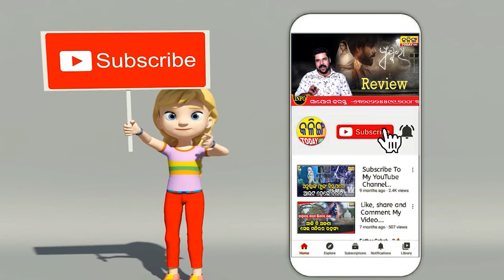CHIRANJEEV BISWAL JOINED BJD